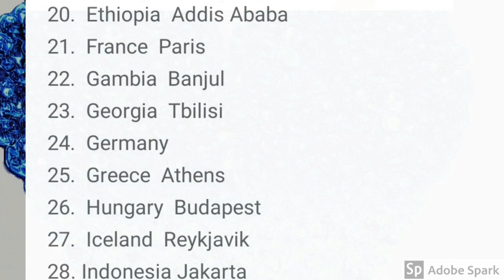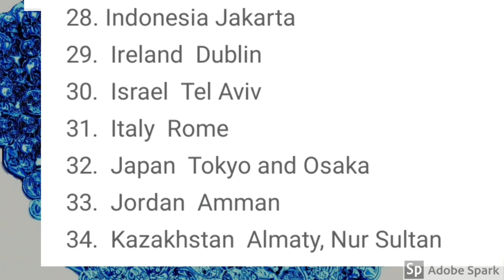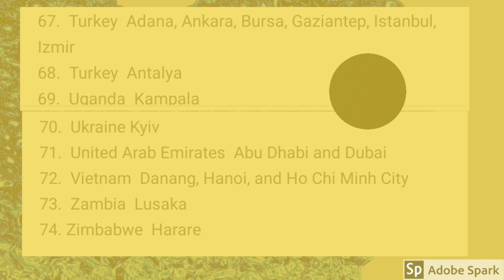UK VISA APPLICATION CENTRES OPEN ABROAD | 🇮🇳 INDIAN OPENING DATE 6th July 2020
Nursing in UK

Videos you will be interested in

🌺My filming gear and favourites things as a nurse